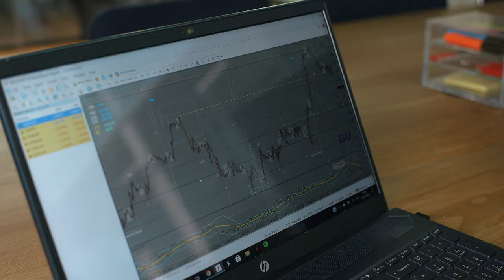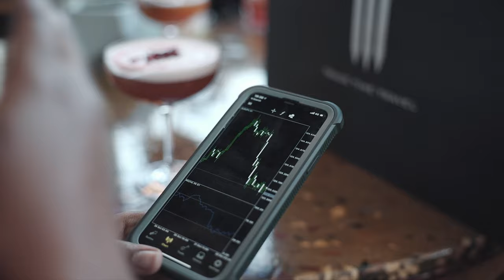Corporate Cinematic video - Forex Trading Birmingham UK - Canon EOS R ( EOSR )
Hand held / gimbal  cinematic corporate video directed, shot and edited for a Forex Trading company in Birmingham UK

- Shot on our old Canon EOS R with the RF24-70mm lens